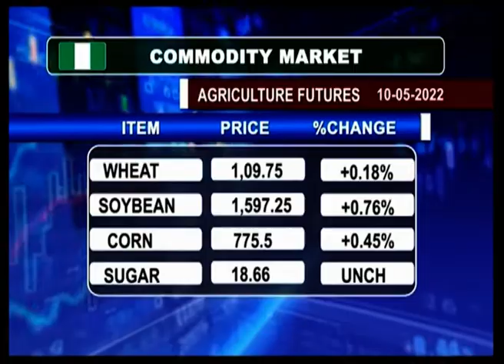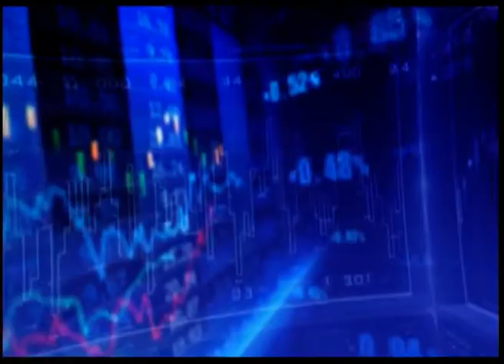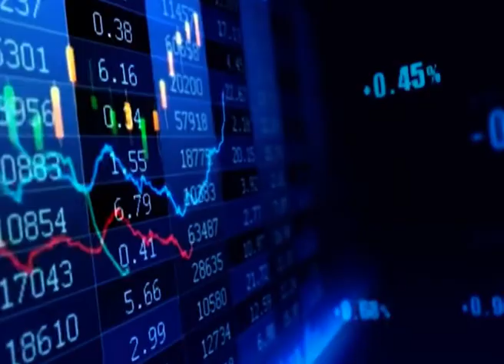Business Express Episode 941 | 10 May 2022 | NTA